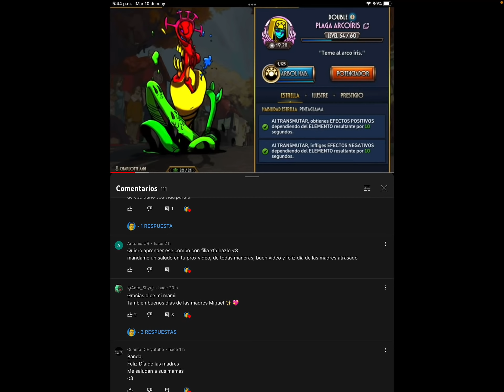Skullgirls mobile completando árbol de habilidad y 💎 filia caballeirosa y como hacer el combo letal